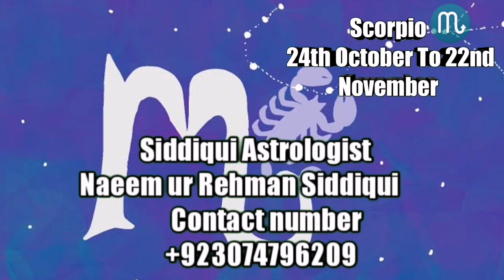weekly horoscope 13th To 19th February 2023 | یہ ہفتہ کیسا رہے گا | All zodiacs signs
Aries Taurus Geminis cancer Leo Virgo Libra scorpio sagittarius capricorn Aquarius pisces | Weekly horoscope 13th To 19th February 2023  All zodiacs  | یہ ہفتہ کیسا رہے گا

برج حمل  نام کے پہلے حروف   ا ل ع ی

برج ثور   نام کے پہلے حروف    و ب

برج جوزا  نام کے پہلے حروف   ک ق

برج سرطان نام کے پہلے حروف   ہ ح

 برج اسد     نام کے پہلے حرف     م

برج سنبلہ   نام کے پہلے حروف   پ غ

برج میزان  نام کے پہلے حروف = ر ت ط ٹ

 برج عقرب نام کے پہلے حروف = ز ظ ن ظ  ض

برج قوس نام کے پہلے حرف    = ف

برج جدی نام کے پہلے حروف = گ خ ج

برج دلو نام کے پہلے حروف = س ش ص ث

برج  حوت  نام کے پہلے حروف = د چ

WhatsApp messanger